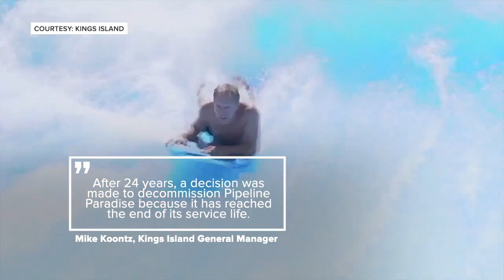Kings Island closing popular water park ride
One of the most popular attractions at Kings Island's Soak City water park is closed for good.  General Manager Mike Koontz has confirmed that "Pipeline Paradise" will not open for the 2023 season, and will soon be dismantled.